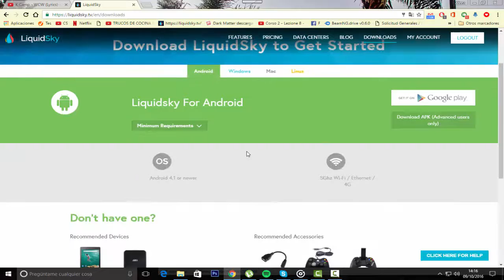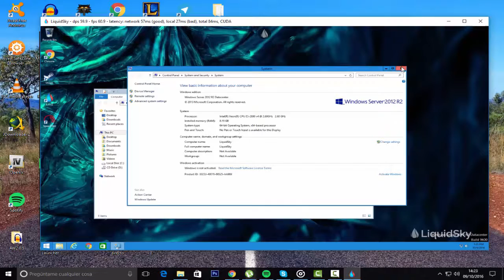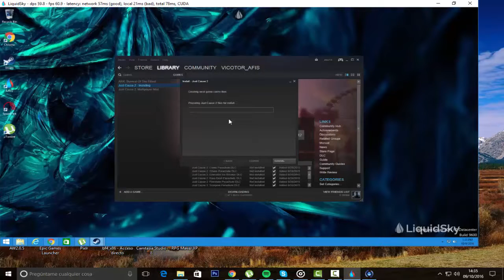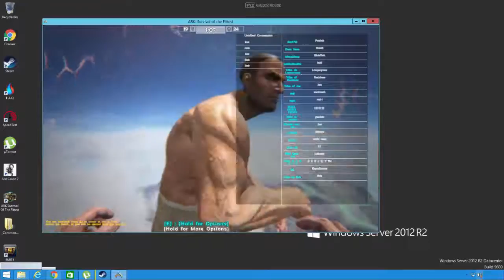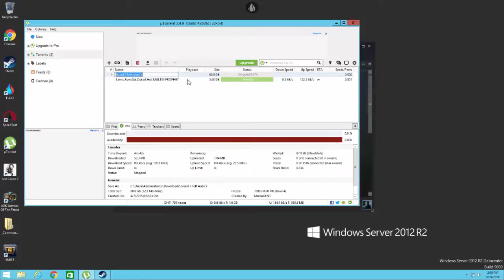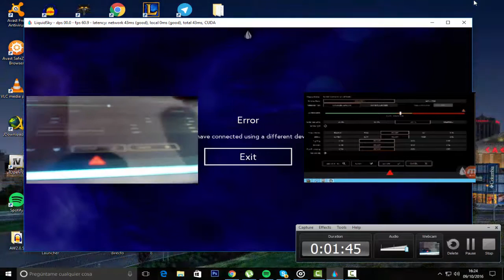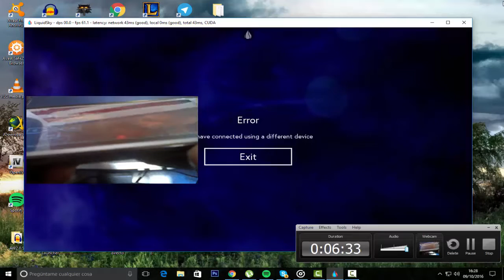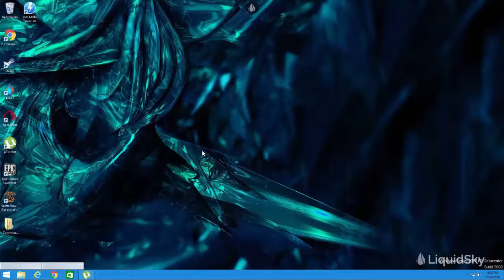Probando Pc Gamer desde la Nube con LiquidSky y Descargar 1gb/s